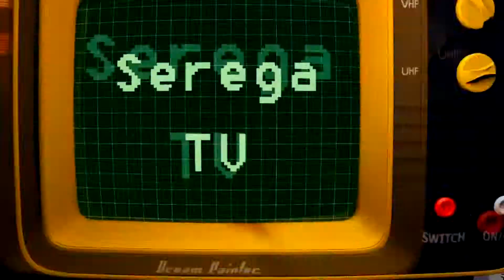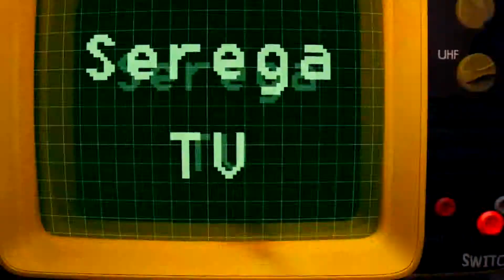Калдути 2 мировая Баги Приколы Фейлы